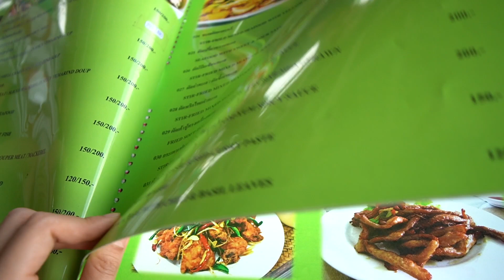Cheat Meal กินตามใจฉัน Ep.2 | พากินร้านอาหารทะเลโปรดที่สัตหีบ | Booky HealthyWorld